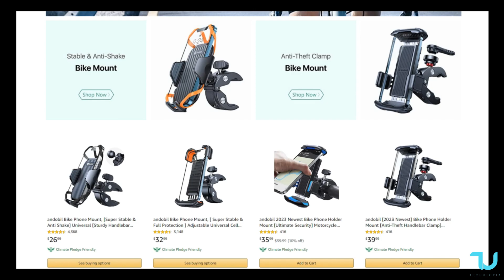Xiaomi Mi Pad 5 Windows 11 on Arm test I Snapdragon 860 I Crysis 1 I Borderlands 2 Gameplay Android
TechUtopia doesnt violate YouTube policy against Harmful or Dangerous content.